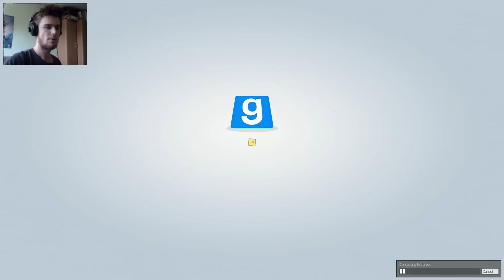Garry's Mod: Gmod Tower #10 - Zombie Massacre | Pogromca Żywych Trupów! /Zagrajmy w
Czas na nowy Gamemode na Gmod Tower! Tym razem zmierzymy się z Zombie Massacre, czyli totalną rzezią na żywych trupach ;P